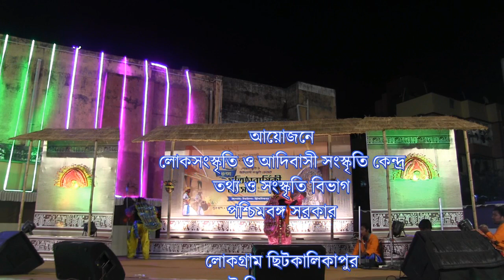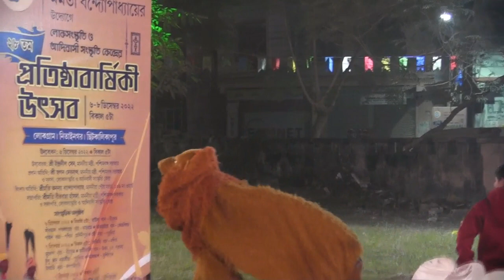মুখোশ নৃত্য (পার্ট ২)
পালা- ভক্ত প্রহ্লাদ
পরিচালনায়: বীরভূম মুখোশ নাচ ও নাট্য গোষ্ঠী (সুকুমার দাস ও সম্প্রদায়) বোলপুর, শান্তিনিকেতন, আদিত্যপুর, বীরভূম।